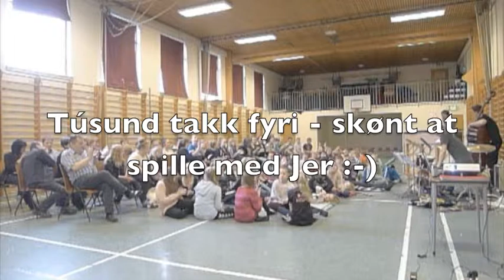Triosmidjan á Stranda Skúli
Kvæði um “Trøllið við Sjógv”
Lag: Tá er verði stórur

1. Ríka bóndadóttir við Sjógv
á Strondum eina situr
Norska Løva rak tá inn
í Lambavíkar brimi.

Niðurlagið:
Trøllið karðar grátt allan dagin.

2. Av Norsku Løvu ein maður kom
fór til Sjóvar at fríggja
hann fekk krakk og óður bleiv
nú skuldi hon fáa at síggja.

3. Eitt trøll er nú komið at búgva
í einum stórum steini
ið nevndur er Ringlasteinur
tætt við bóndahúsið.

4. Stutta tíð eftir kendist tað
Trøllið var komið at búgva
í einum stórum steini har
nevndur var Ringlasteinur.

5. Bóndagentan gifti seg
heilar tríggjar ferðir
Triðju ferð hon fekk eitt barn
síðan maðurin doyði.

6. Nógvir vóru teir ungu menn
ið komu at biðja um hana
Hvørva teir sum døgg fyri sól,
nú eingin torir at fríggja.

7. Rasmus úti á Oyri gekk
hann Guttorm fann í Múla
og sonur Rasmus Jógvan við
Til Sjóvar fór at fríggja.

8.Rasmus og sonur ganga um fjall
koma til Sølmundarfjarðar
og biðja sær flutning um Skálafjørð
 yvir á Strandalandið.

9. Set teg ikki á stabban har,
men far tú innar í galvin
Tann sum sessas við dyrnar her
ei drúgvur verður á vitjan.

10. Teir koma og biðja góðan dag
hin gamli býður teim stabban
Biðjur Jógvan seta seg
men hann fer innar í galvin.

11. Tá hugsaði trøllið við sjálvum sær
her ikki er sitandi longur
Onkur man fara at spyrja tá,
hvar trøllið nú er farið.

12. Ódnarveður og torusláttur
Trøllið kom sær undan
Tey hoyrdu rópið frá trøllinum,
men eingin lat seg lokka.

13. Men friður ikki á trøllið kom,
tað yvir á Saltnes flýddi,
til Gásafelli leiðin gekk
og endaði í Lambahaga.

Næmingarnir í miðdeildini hava yrkt